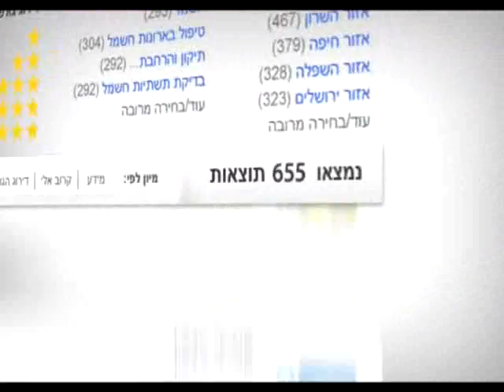לכל החלטה יש זאפ, zap group | מקאן אריקסון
פרסומת: צריכים חשמלאי?
לקוח: zap group